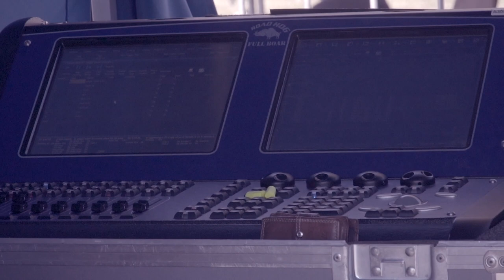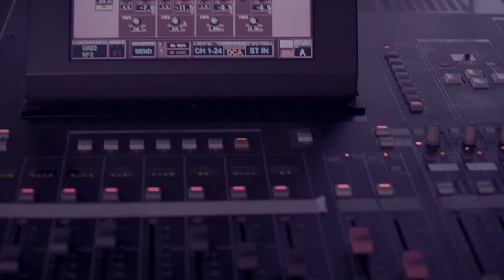Dawn Penn live @ Readipop Festival 18